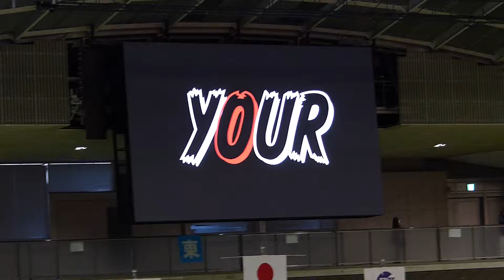20180121 全日本卓球卓球選手権～男子シングルス決勝選手入場～